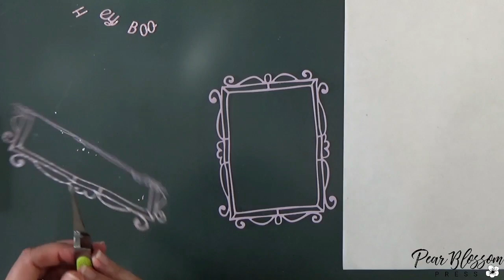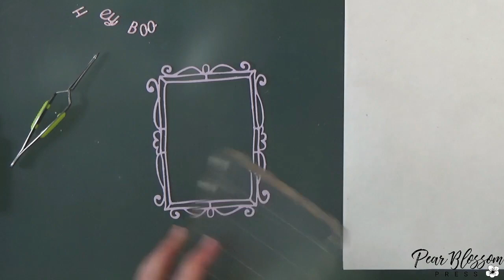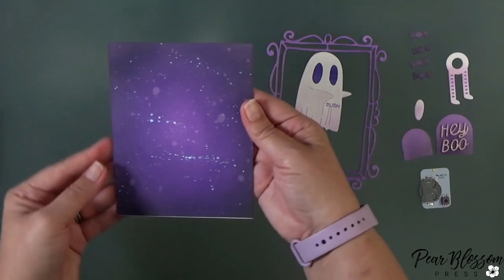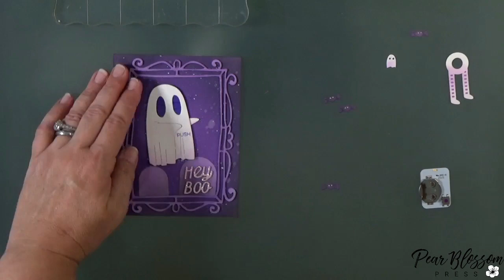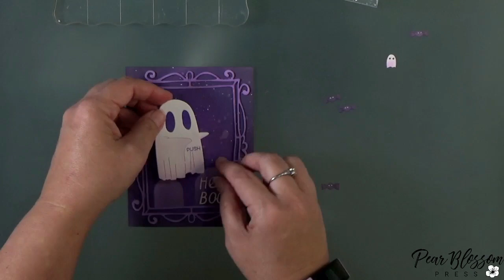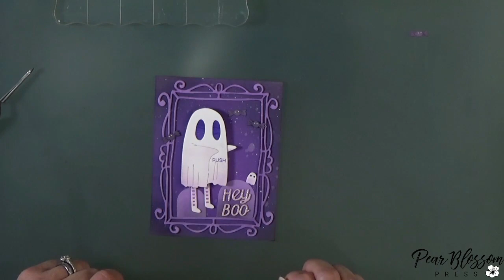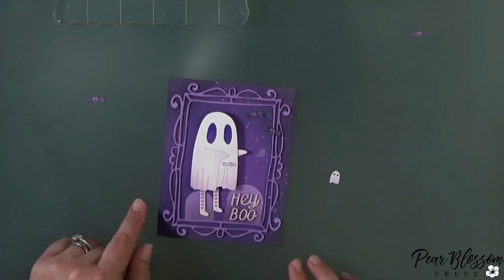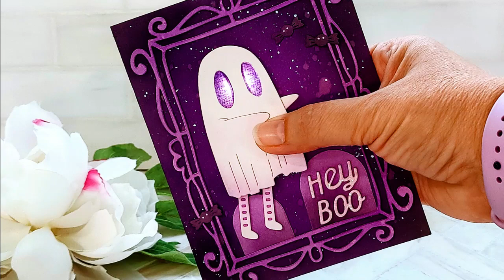Light Up Dancing Ghost Interactive Card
Let's make a fun Halloween card with a dancing ghost! To make him even cuter, we'll light up his eyes with a One Light!

LH Watercolor...

Check out the whole collection of Dancing Die Sets from Spellbinders...